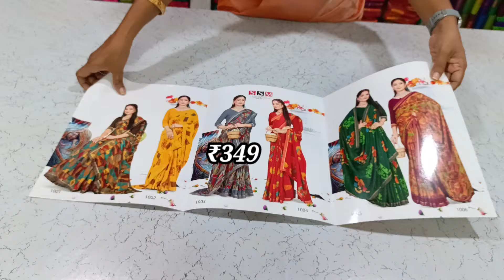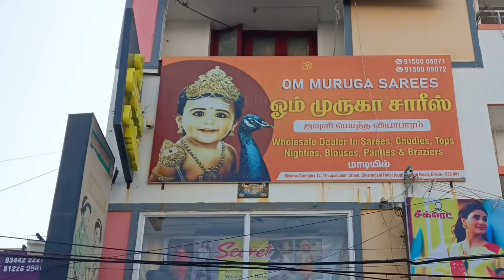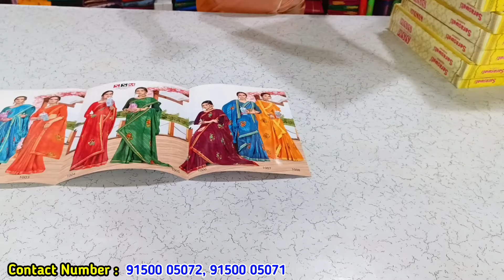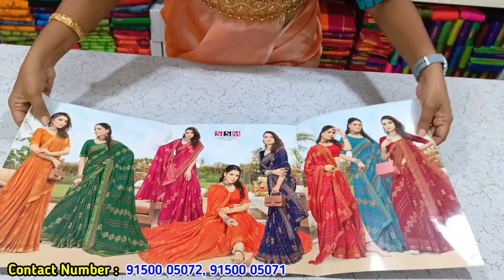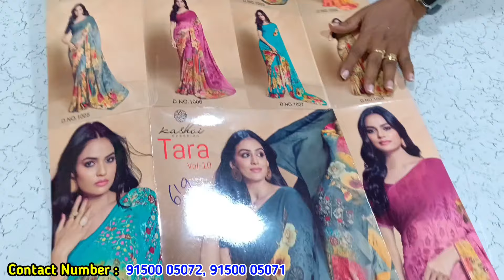வெறும் ₹33 முதல் | எல்லாமே ஆஃபர் விலையில் trending sarees, designer sarees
Wholesale dealer | Online shopping

Shop address : 👇

               Om muruga sarees
             Sivaranjani hotel Opp road
             Erode -638001